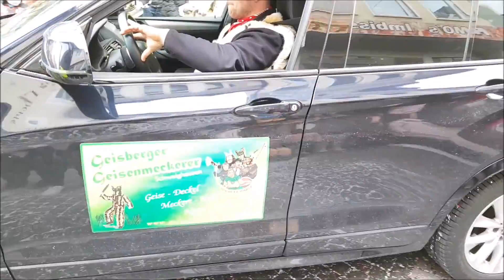Lahrer Umzug 2018 Teil 3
1.Hubmattehexe Meißenheim
2.NZ Breisach am Rhein
3.Murgdäler Schluchte Deifl
4.Stangebachhopser
5.Kinzigtalhexen Elgersweier
6.Welle Bängel Ettenheimmünster
7.Bremsdorfer Narrezunft
8.Geißberger Geißenschmeckerer
9.Bergsee Dämonen Sinzheim
10.Obersasbacher Waldhexen
11.NZ Bad Krozingen